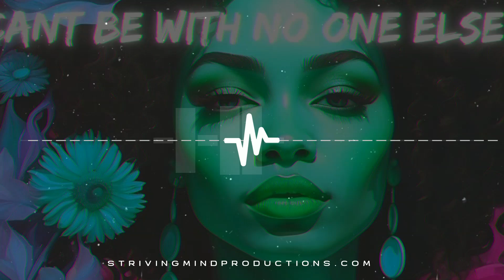🔥 JERSEY CLUB TYPE BEAT – Can't Be With No One Else 🎶 FREE DOWNLOAD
Ready to get lost in the vibes? "Can't Be With No One Else" brings together soulful guitar riffs, deep 808s, bass that hits hard, and catchy vocals that echo with raw emotion. This beat flows with that signature Jersey Club bounce, blending energy and passion into a track you can’t forget. 🌊🎸

PERFECT FOR: ✔️ Jersey Club mixes
✔️ Vibey R&B/Trap collabs
✔️ Emotional and catchy hooks

✨ Feeling this beat? Pick up the free-for-profit version or go all in with the exclusive license to own it entirely!

💬 Drop a comment if this beat’s got you inspired! Tag me in your projects so I can vibe with you. Let’s make something unforgettable together! 🎤